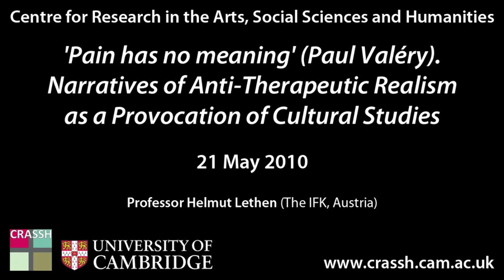Helmut Lethen: 'Pain has no meaning' (Paul Valéry)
Professor Helmut Lethen (The IFK, Vienna), ''Pain has no meaning' (Paul Valéry). Narratives of Anti-Therapeutic Realism as a Provocation of Cultural Studies'. Professor Lethen was delivering the second of two keynote addresses to the conference 'Pain in Performance and 'Moving Beauty' (21-22 May, 2010). The first keynote (available in the CRASSH collection) was by Professor Elaine Scarry (English, Harvard).